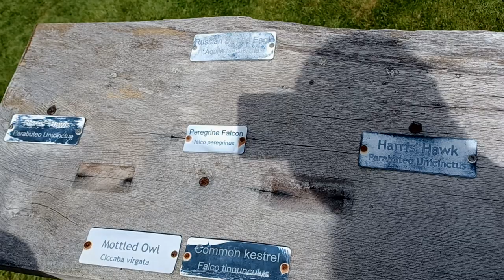20. FÓKA. DELFIN 🐬, SÓLYOM, VÍZESÉS🌊| A természet kincsei. @zozek77 animals dolphin sea ​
@zozek77      AZ UTAZÓS VIDEÓK❗

Elindult az Úton Skóciában sorozatunk! 😊👫🚐
Az NC500 jelentése: North Coast azaz Északi part. Az 500 pedig az út hosszára utal, 500mérföldre
(ami hivatalosan 516 mérföld) = 830km.
🖐 Vera és Zoli